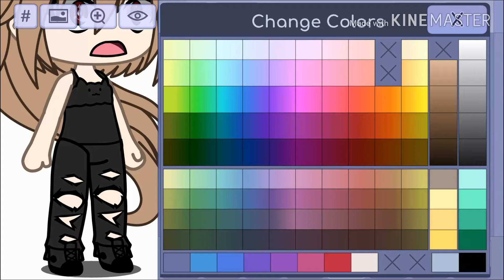GACHA TY JESTEŚ NIE NORMALNE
co to ma być!?